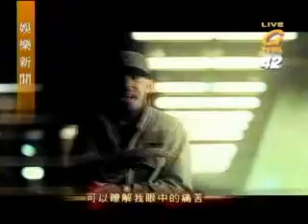Fort Minor - Yokohama, Japan (2005.11.09; Source 1b)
Fort Minor
Yokohama, Kanagawa
Yokohama Blitz
November 09, 2005
The Rising Tied Promotional Tour

Setlist:
01. Remember The Name
02. It's Goin' Down
03. Dolla
04. Enth E Nd
05. In Stereo
06. Mr. Brown
07. Fort Minor Medley
08. Believe Me
09. Feel Like Home
10. Red To Black (w/ Drum Solo)
11. Numb/Encore (Shortened)
12. There They Go
13. High Road
14. Petrified

Source 1b: Video - PROSHOT (TVBS-G)
Comments: Report on the show shown on TV in Taiwan. Short interview with Mike talking about the band and trying to speak Chinese. Includes small clips of 'Believe Me' and 'Enth E Nd'.